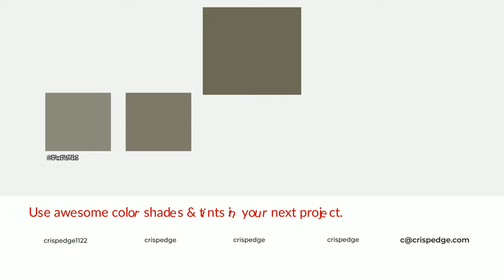Shades & Tints of Aged Jade color 6c6956 A Cool Green color 605d4c #545142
Shades of Aged Jade color 6c6956 Cool Shades of Aged Jade color with Green hue for your project!

Shades
Hex 605d4c

Tints
Hex 7c7968